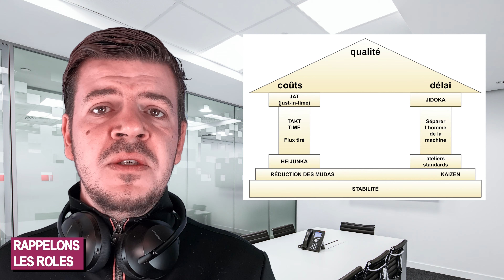Scrum Master VS Coach Agile - Stop à la dérive - Scrum Master 4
Scrum Master VS Coach Agile - Stop à la dérive - Je vois régulièrement des comparaisons et les conséquences de celles-ci ! Remettons les points sur les i sur les rôles de scrum master et de coach agile. N'hésitez pas à en discuter en commentaire !

N'oubliez pas de cliquer sur la cloche ("notification")
o Vous recevrez en notification nos nouvelles vidéos
o Très important pour nous soutenir

Auteur et acteur : Paquet Judicaël

(Twitter dédié à La Minute Agile)